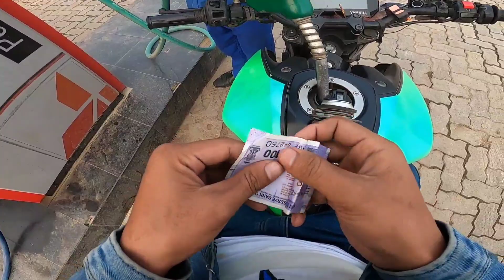ping lend || iskuti bhijar bhaningel